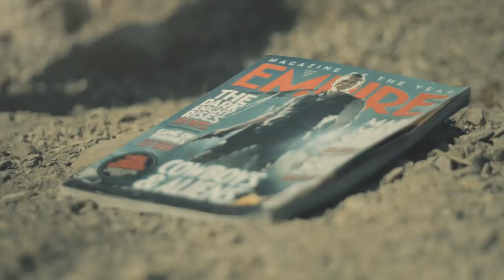Full Metal Jacket Done in 60 Seconds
Our entry for this years DISS comp. Didnt get anywhere. :(